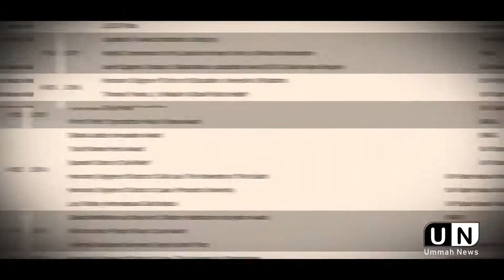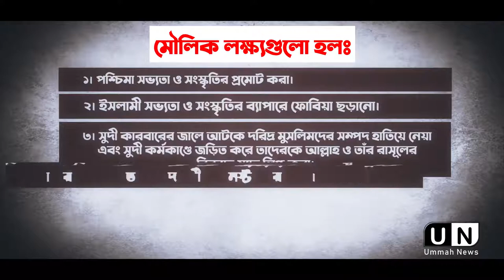সেবা ও ব্যবসার আড়ালে দ্বীন বিধ্বংসী কার্যক্রম || Brac Arong || Ummah News || Worship Of Allah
Beautiful Islam
ব্রাক আড়ং

                         (সহিহ বুখারী-৩৪৬১)